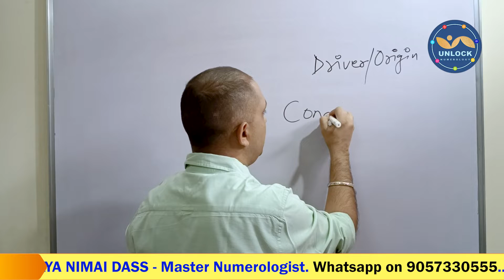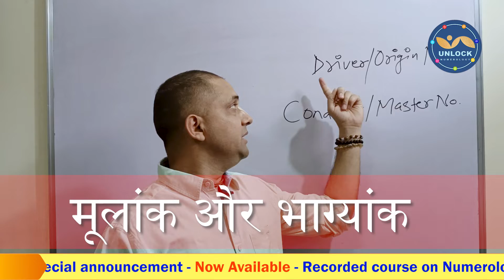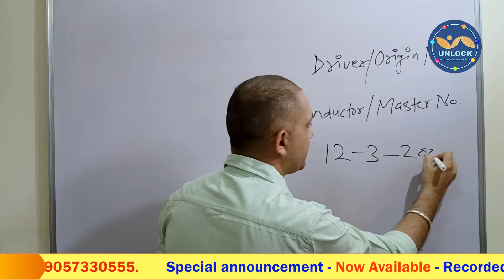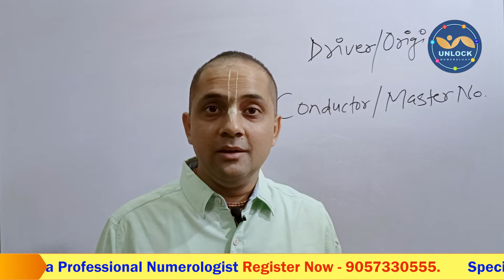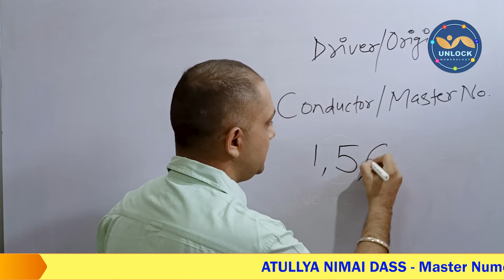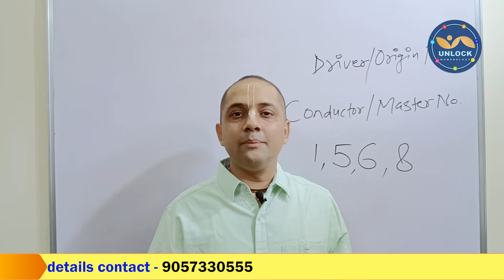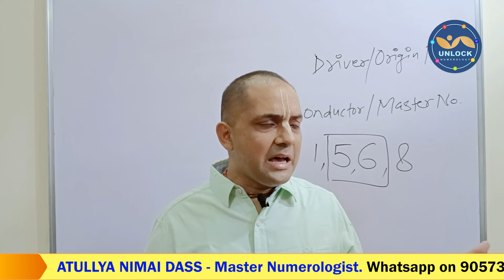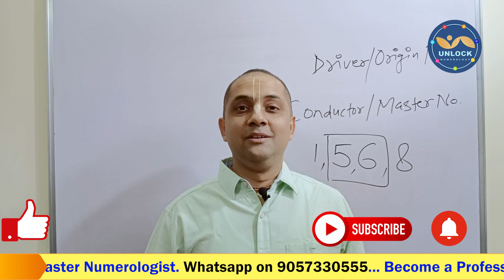Job vs Business ! Business karun ya job ? | Numerology | Astrology